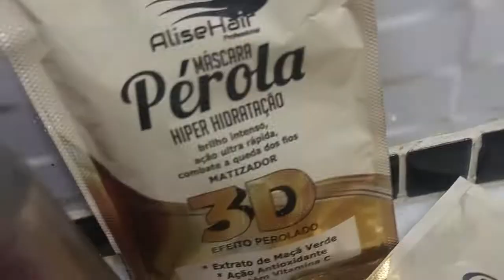Máscara 3D Pérola Matizador verde da Alisehair